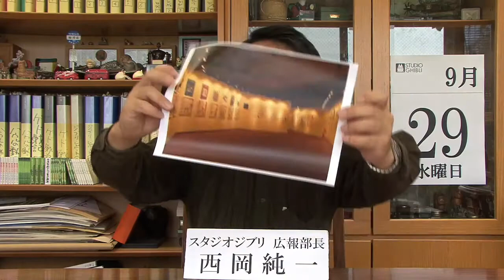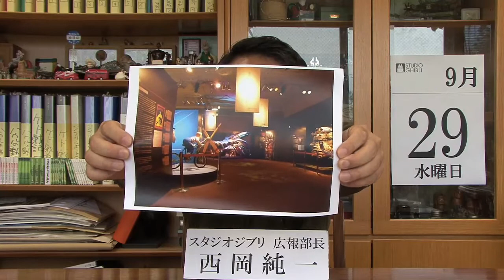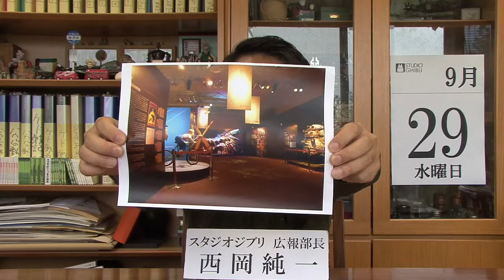｢宮崎駿が選んだ50冊の直筆推薦文展｣名古屋会場の様子 #261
現在、愛知県に巡回中の「宮崎駿が選んだ50冊の直筆推薦文展」。
会場がどんな様子なのか、写真が届きました。
以前にもお伝えしましたが、この会場での展示は、
同じく愛知県にあるモリコロパークで催されていた、
「借りぐらしのアリエッティ展」で展示されていた造形物も同時に見る事が出来ます。
写真をお見せしながら、皆様に改めてお伝えします。